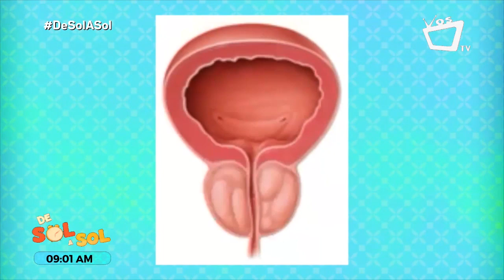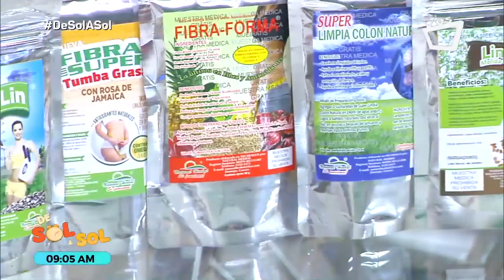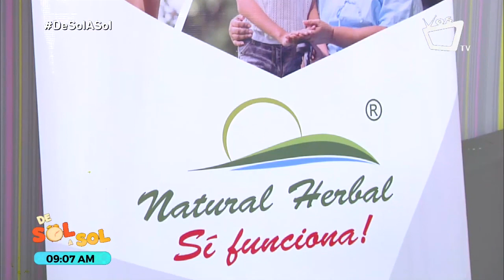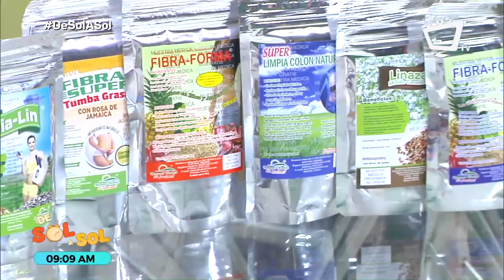"¡Tengo problemas en la próstata y no sé qué hacer!"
En la siguiente entrevista el Dr. Roberto Toledo, de Natural Herbal Nicaragua, les comparte las soluciones que existen desde la medicina alternativa para tratar problemas en la próstata.